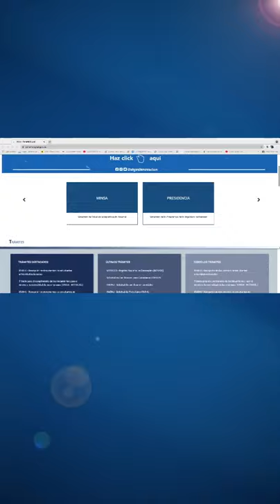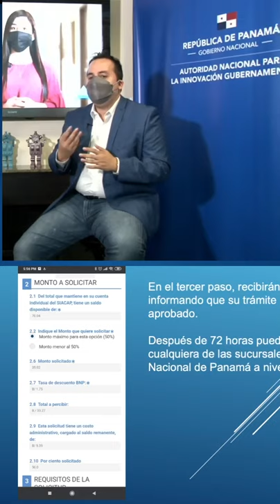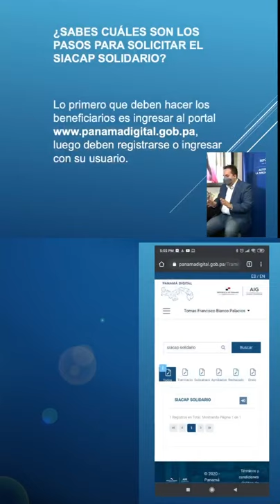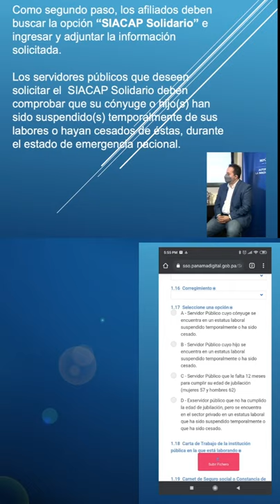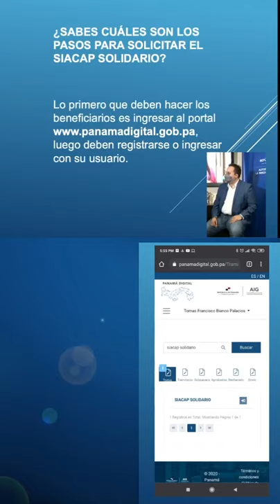El Siacap Solidario, parte 2.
Accede a tu Siacap Solidario, llenando tu formulario digital desde el portal de forma gratuita.

Una vez concluida la solicitud en la plataforma digital, el afiliado recibirá una certificación del  @siacap, el mismo podrá hacer efectivo este beneficio en 72 horas, es decir, 3 días después de la fecha de emisión de este cerficado, deberá presentarse a la sucursal de  @Banco Nacional de Panamá  de su conveniencia.